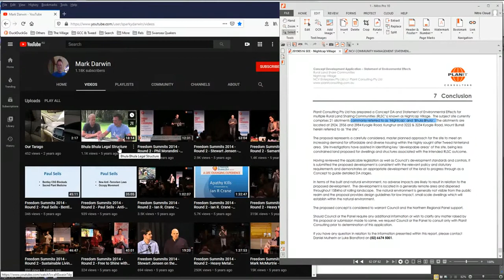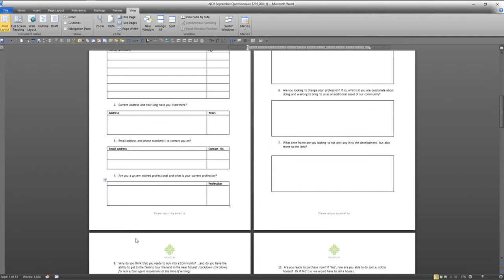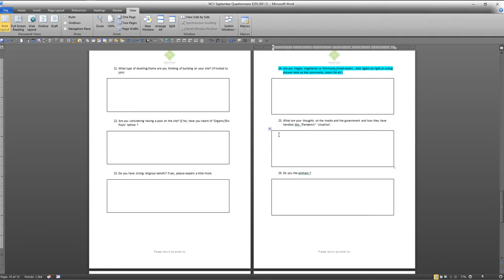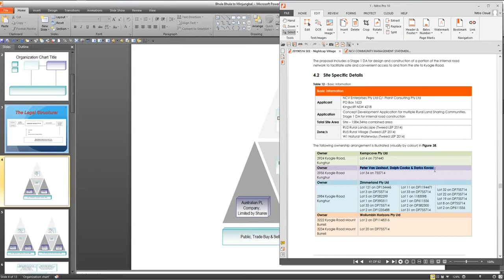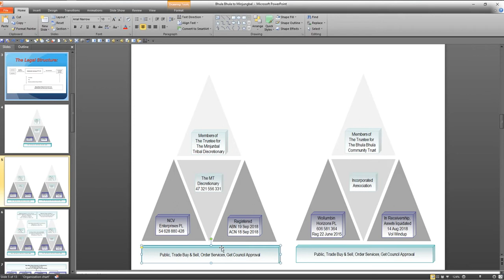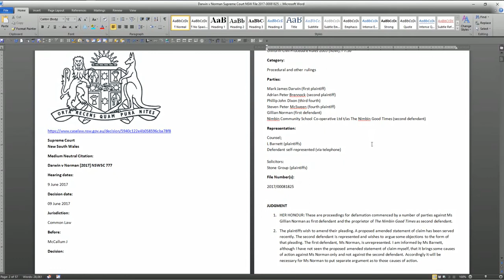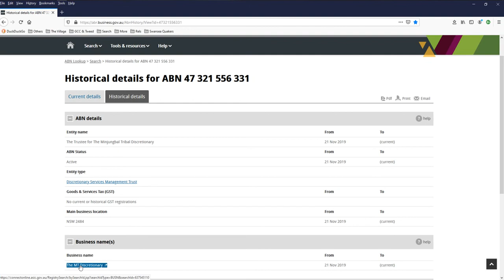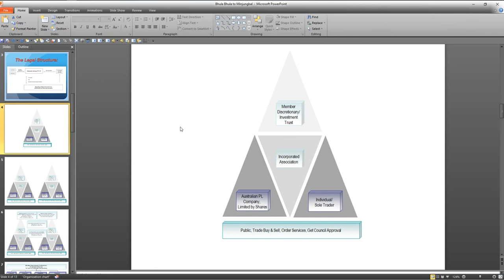Max Igan & his $285,000 buy in to the Nightcap Community, aka Bhula Bhula, Mt Warning Eco Village